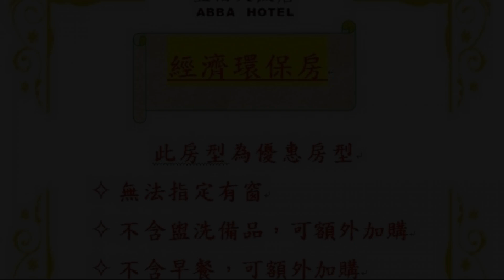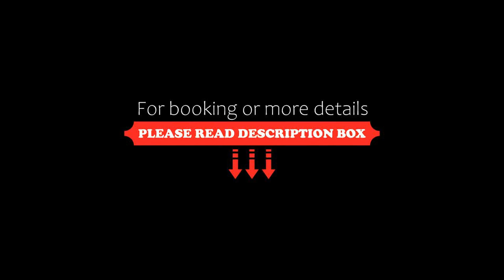Abbo Hotel, Tainan, Taiwan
About Property:
Located in East District, 12 minutes' drive from Tainan Railway Station, Abbo Hotel offers clean and cosy guest rooms in Tainen. Both free WiFi and free parking are provided.
Abbo Hotel is a 5-minute drive from Barclay Memorial Park, an 8-minute drive from Ten Drum Culture Village and a 10-minute drive from Chimei Museum. Guests can reach Taiwan High Speed Rail - Tainan Station in 17 minutes by car. The nearest airport is Tainan Airport, onl...
Property Type: Hotel
Address: No. 617, Section 2, Ta Tung Road, East District , 700 Tainan, Taiwan
Searching For
1. Abbo Hotel - Tainan - Taiwan
2. Abbo Hotel - Tainan - Taiwan Address
3. Abbo Hotel - Tainan - Taiwan Rooms
4. Abbo Hotel - Tainan - Taiwan Amenities
5. Abbo Hotel - Tainan - Taiwan Offers and Deals
Audio Credit:
Track Title: Reasons To Hope
Artist: Reed Mathis